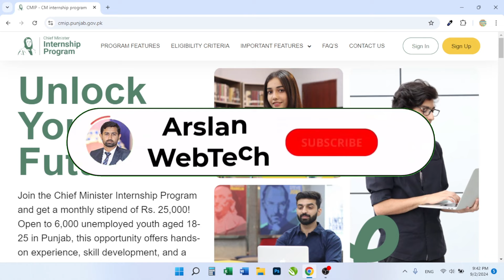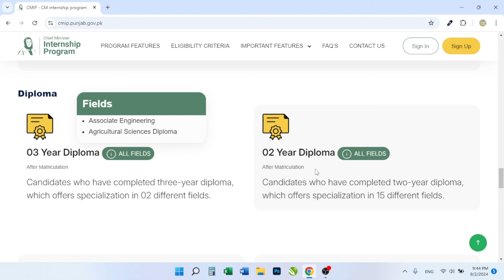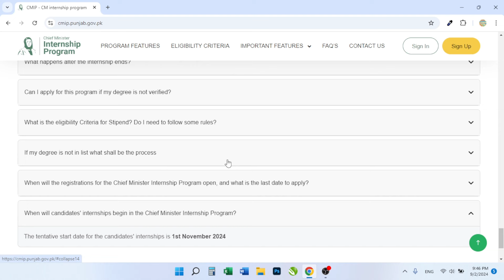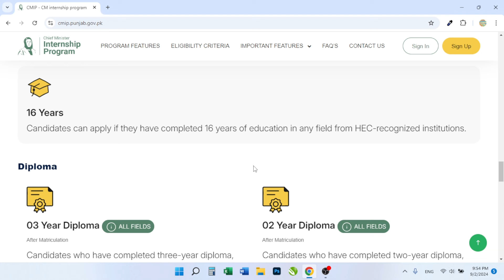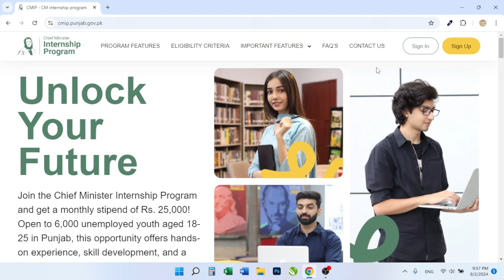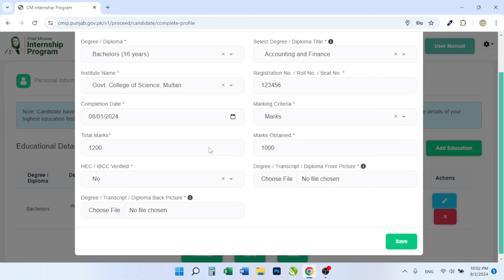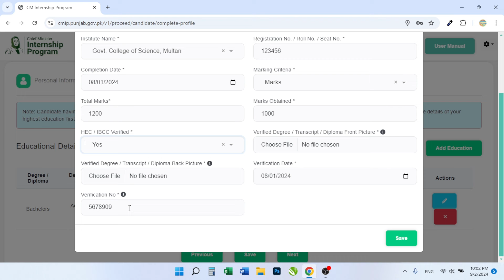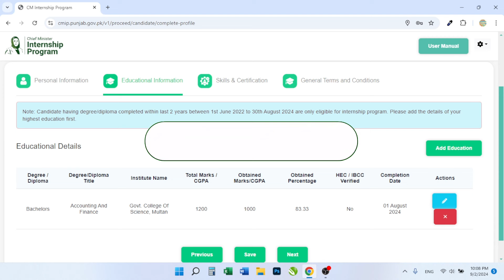CM Internship Program 2024 || Degree Verification Required || Q & A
In this video i try to answer your questions in which, the last date to apply for internship, about degree verification requirement, qualification requirement, how to apply for chief minister internship program ect,